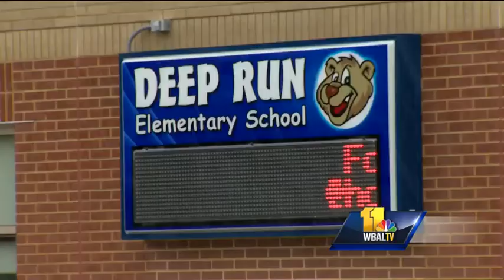Young school students suspended for drinking on bus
Howard County school officials are investigating what led elementary school students to consume alcohol on a bus late last month.